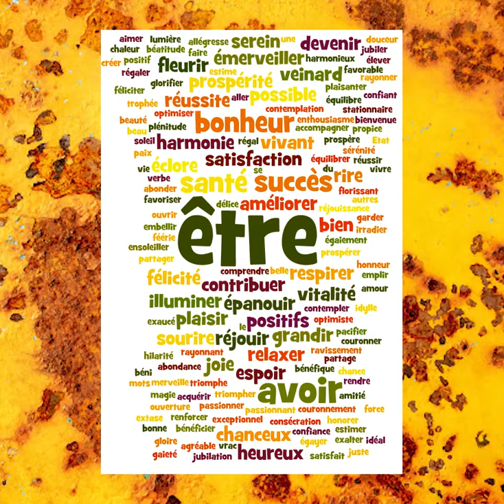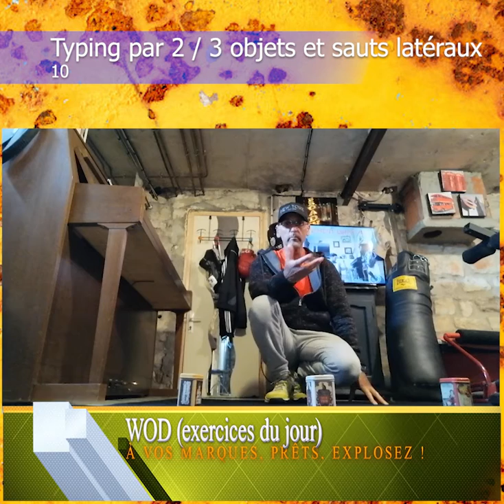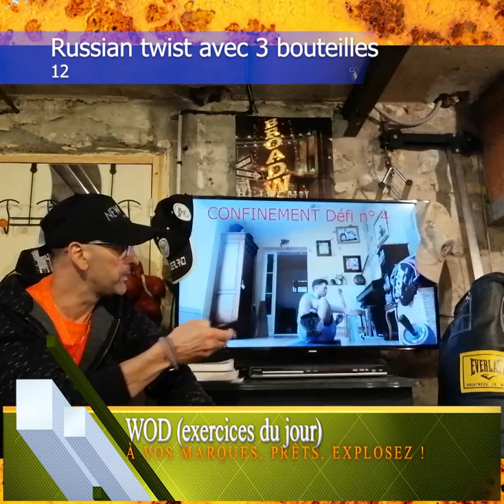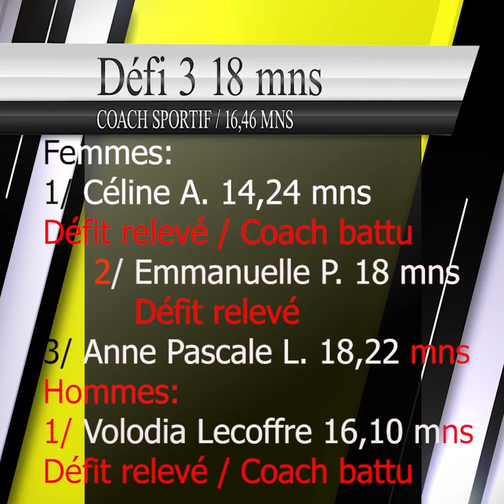CHALLENGE 4 CONFINEMENT Merci à tous nos infirmières et infirmiers...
Dédiée à toutes les infirmières et infirmiers !
Semaine 8 de confinement ! Merci pour vos encouragements...Je n'en reviens pas !
Voici le défi n°4 que je vous lance chers amis et élèves sportifs !👍👊💪 10 mns à battre ! 💪👊👍
Ce défi est possible chez vous, sans accessoire de musculation, et ce, pour toutes et tous, sous forme de HIIT :
High Intensity Interval Training
Et des exercices de cross-fit.
LES BIENFAITS :
1 - Un gain musculaire intéressant
2 - Des effets qui durent longtemps
3 - Un gain de temps non négligeable
4 - Une amélioration notable des capacités respiratoires
5 - Augmentation du VO2 Max
6 - Une perte de poids accélérée